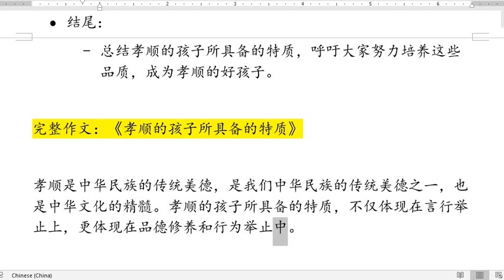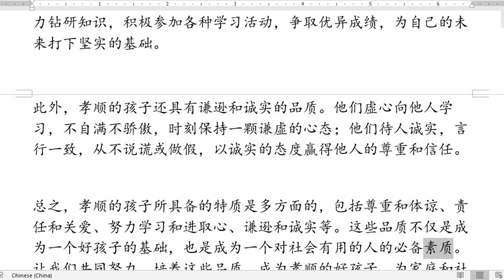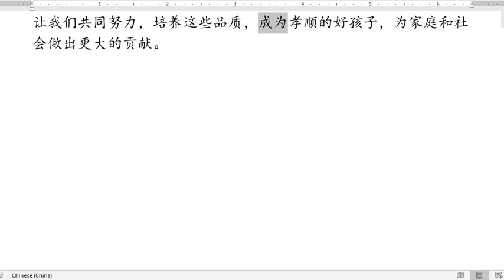小学作文E42 孝顺的孩子所具备的特质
标题：《孝顺的孩子所具备的特质》
大纲：

• 引言：
- 简要介绍孝顺的概念和重要性，引出接下来要探讨的孝顺孩子的特质。

• 尊重和体谅：
- 描述孝顺的孩子对父母的尊重和体谅，包括倾听父母的意见，理解他们的处境，关心他们的感受等方面。

• 责任和关爱：
- 讲述孝顺的孩子对家庭的责任和关爱，包括主动承担家务，照顾年长的家人，关心父母的健康等方面。

• 努力学习和进取心：
- 强调孝顺的孩子对学习的重视和进取心，包括努力学习，争取优异成绩，为家庭争光等方面。

• 谦逊和诚实：
- 探讨孝顺的孩子谦逊和诚实的品质，包括虚心向他人学习，诚实待人，言行一致等方面。

• 结尾：
- 总结孝顺的孩子所具备的特质，呼吁大家努力培养这些品质，成为孝顺的好孩子。